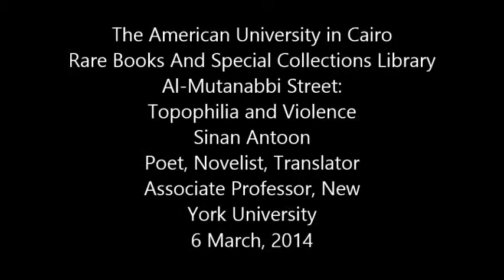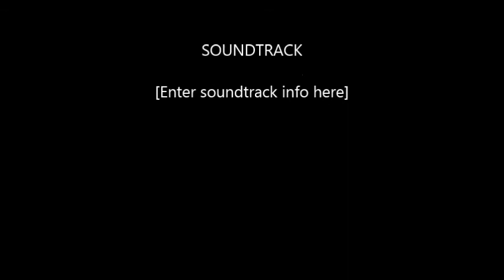Sinan Antoon "Al-Mutanabbi Street: Topophilia and Violence"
Sinan Antoon
Poet,Novelist,Translator
Associate Professor, New York University
Contributing Editor, Al Mutanabbi Starts Here Anthology
Thursday,March 6